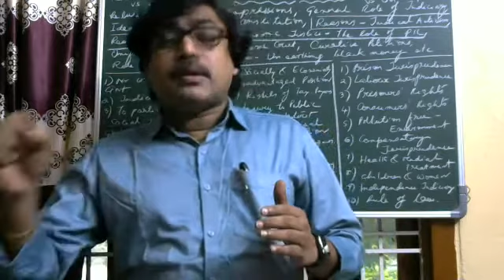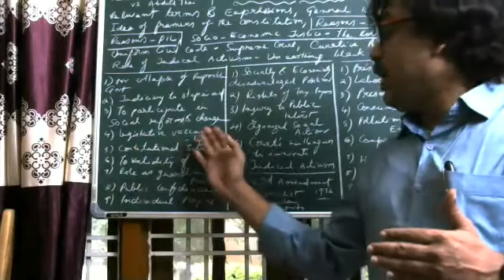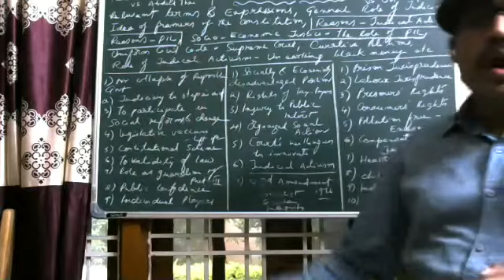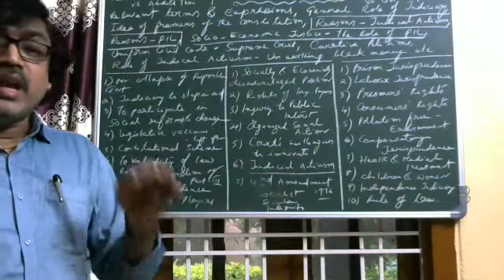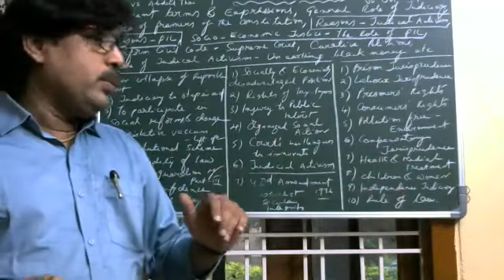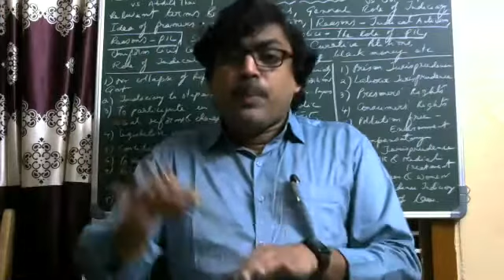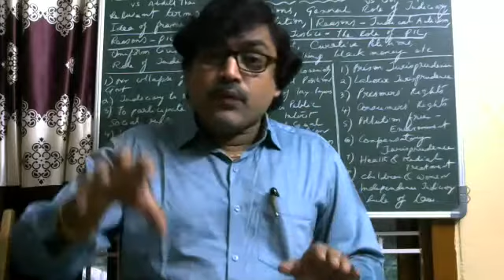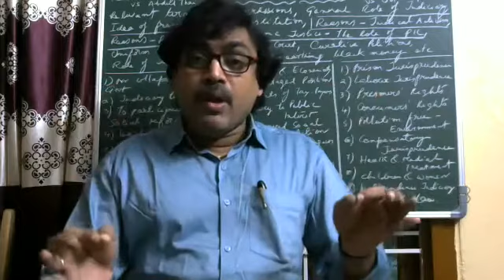Ananta IAS Academy- Lecture on Judicial activism part 2 by Dr D V Rao , Supreme Court Advocate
Ananta IAS Academy presents Lecture on Judicial activism part 2 by Dr D V Rao , Supreme  Court Advocate